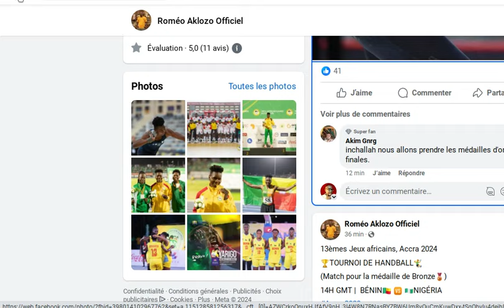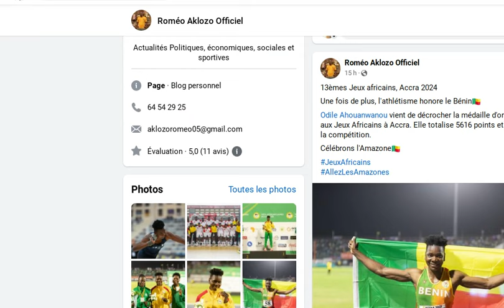13 EME JEUX AFRICAINS : Accra 2024 Programme de compétition des athlètes BÉNINOIS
13èmes Jeux africains, Accra 2024
Programme de compétition des athlètes Béninois
( Vendredi 22 Mars 2024)
ATHLÉTISME
●Finale du saut en longueur pour Roméo N'TIA
●Finale du lancer de javelot pour Romaric HOUENOU
●Finale lancer du poids pour Odile Ahouanwanou.
●Finale 1500m pour Odette SAWEKOUA
🏀 BASKETBALL 3/3 Dames
●1/2 finales
BÉNIN 🇧🇯vs MALI🇲🇱 ( 16GMT)
🤾🏽‍♂️ HANDBALL hommes
●Match de classement
BÉNIN 🇧🇯 vs NIGERIA🇳🇬 ( 14GMT)
🥋 TAEKWONDO
●02 Athlètes: Eric TOSSOU& KITON Gloria, en compétition

Bienvenue mes premiers, sur votre Chaîne YouTube, qui fait la promotion du football Béninois, du sport beninois , et du showbiz beninois .

- Stratégies Digitales
- Formation YouTube
- Foot Business
- Industrie Musicale